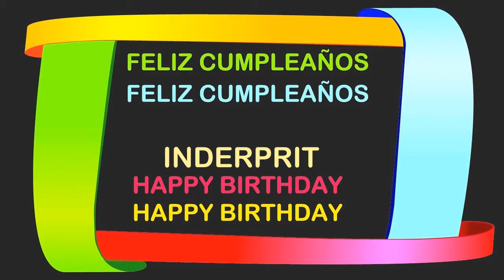Inderprit Birthday Postcards & Postales